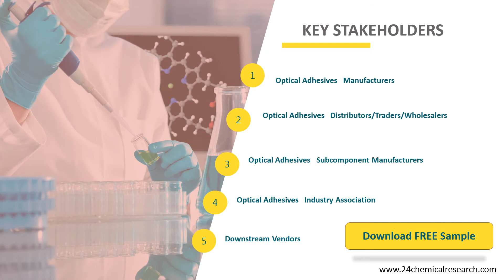Optical Adhesives Market Research Report 2021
Optical Adhesives Market research report includes specific segments by region (country), by manufacturers, by Type and by Application. Each type provides information about the production during the forecast period of 2016 to 2027.